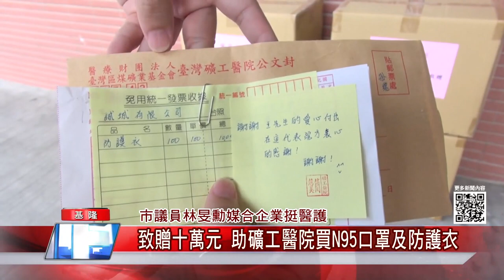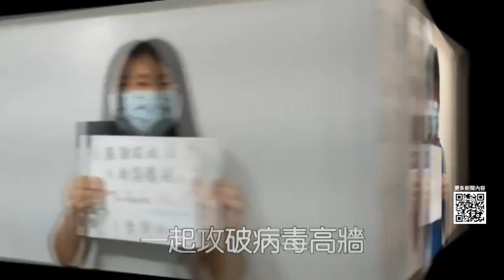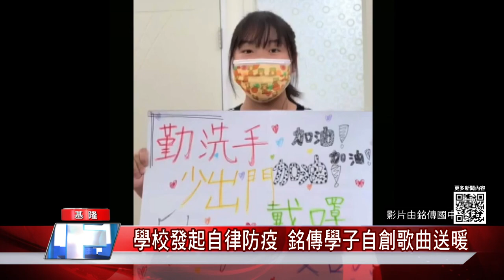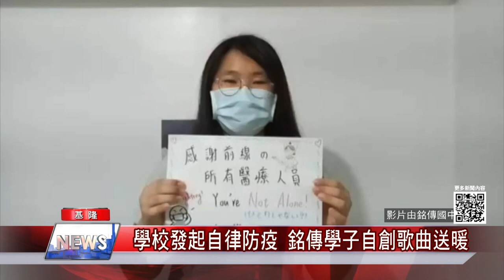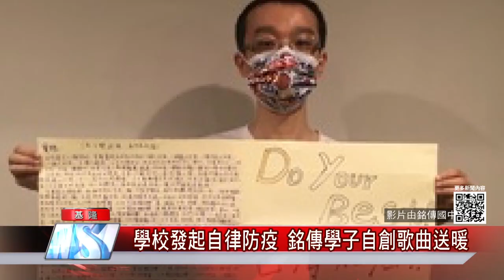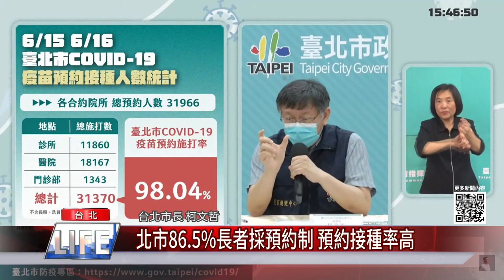中嘉新聞|1100621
80歲長者施打疫苗 阿嬤:市府施打效率高
基隆連續六天在五例以下 市長:不能放鬆
全台唯二宮廷式階梯
35年基隆市文化中心開工翻修 以美術館規格提升
濱海公路汰換輸水管線
6/23基隆中正信義區2.4萬戶停水23小時
市議員林昱勳媒合企業挺醫護
致贈十萬元 助礦工醫院購買N95口罩及防護衣
藝人助醫護救人 羅志祥、侯昌明夫婦贈基隆醫院2台救命神器
不受疫情影響  基隆土蜂蜜大豐收 蜂農推"蜂巢蜜"熱賣
黑煙直竄！ 基隆正濱漁港漁船起火 警消急撲滅
清零2硬招 預防病毒隱形傳播鏈
北市86.5%長者採預約制 預約接種率高
感念協助打擊犯罪維護治安
中嘉捐贈4萬劑快篩試劑 協助警方抗疫
助弱勢渡疫情 中嘉助低收入戶 全額減免帳單3個月
力挺政府停課不停學 電視成為學習平台
中嘉落實防疫分流措施 保障員工健康
疫情嚴峻挑戰-中嘉善盡企業社會責任 盼與民眾共度難關

臉書追起來
Home 中嘉- 吉隆有線電視

趣聞不漏接
吉隆官網(中嘉新聞)

喜歡看電視?